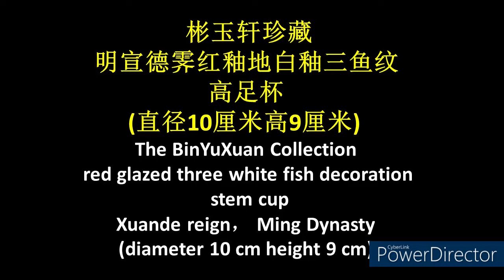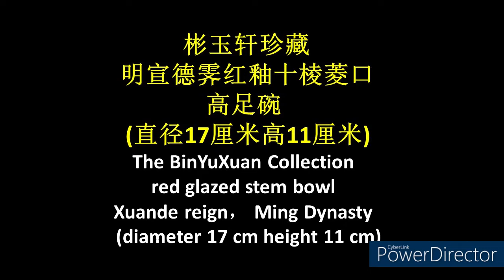明宣德霁红釉地留白三鱼纹高足杯和明宣德霁红釉十棱菱口高足碗Ming Xuande red glazed 3 white fish stem cup and red glazed stem bowl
真正釉色纯正，鲜红艳丽的“铜红”釉瓷器出现在明初永乐、宣德时期，学术界一般称永乐时期的红釉为鲜红釉，称宣德时期的红釉为祭红釉，无论鲜红釉还是祭红釉，都称得上是前无古人、后无来者的顶峰之作。
永宣红釉瓷不仅是后世难得一见的极品，在当时也已万分珍贵，其价格已同宋代官窑相仿。此器秞色纯正深沉，釉面温润如玉，手感滑润无比，款式书写规整自然，把玩之中能感觉到宣德红釉器确实非同一般，就是一个感觉润，使你爱不释手。以色泽而论，宣德红釉有深、略深、浅、淡四种。深者色为黑红，犹如初凝的牛血，釉质肥厚，釉内气泡较多。略深者色浓艳，并伴有隐约显露的细小血丝状与小斑点。浅者釉色分外匀净，可与红宝石的晶莹相媲美。淡者呈现桃花般粉红色，俗称"桃花面"。